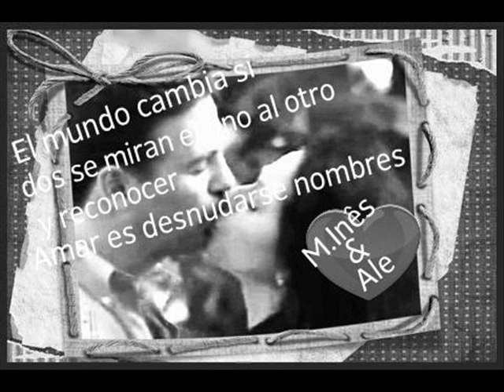POR TODA A MINHA VIDA OJOS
EU SEI QUE VOU TE AMAR POR TODA A MINHA VIDA EU VOU TE AMAR